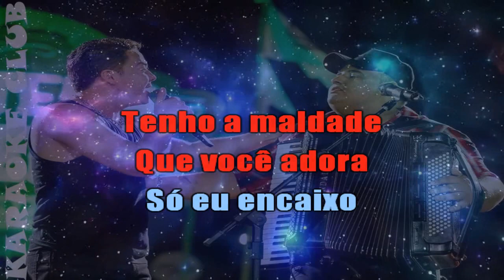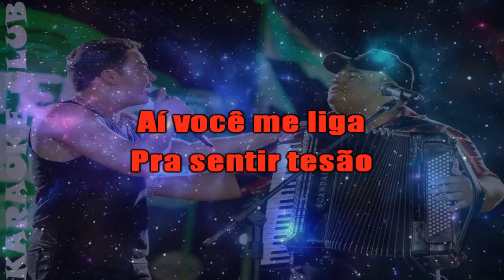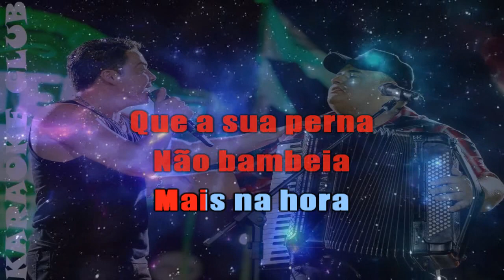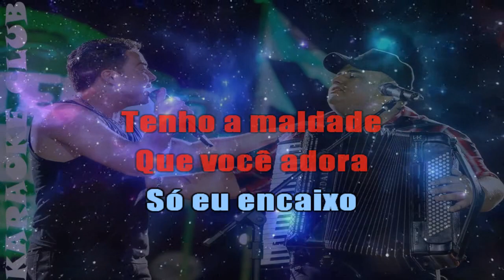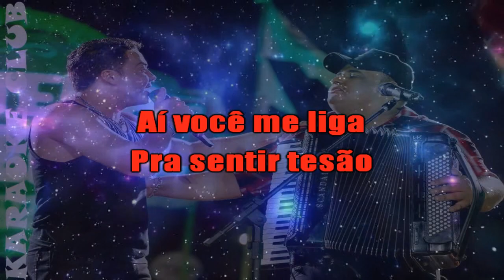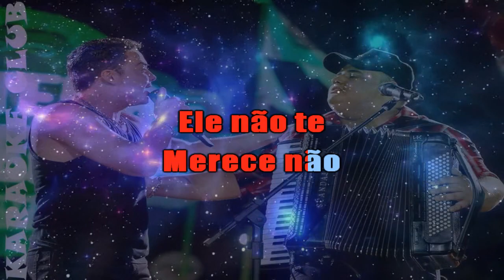WESLEY SAFADÃO E TARCISIO DO ACORDEON - ELE NÃO TE MERECE ( KARAOKÊ )